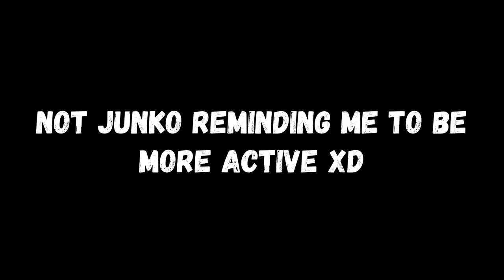April Favorites: going bananas about Tomoya Nakamura and Kimetsu no Yaiba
Hiiii! how is everyone going?
March was so so for me but heck I do believe this video will go down in history xD
Funny how I ended up talking on and on about two dramas and it kind of led to a lil rant at some point hahaha
Anyway, take care!
C

Credit
Cynthia Fanart Drawing by @ureshiiarashi love yah